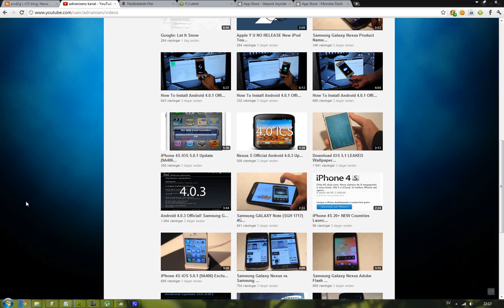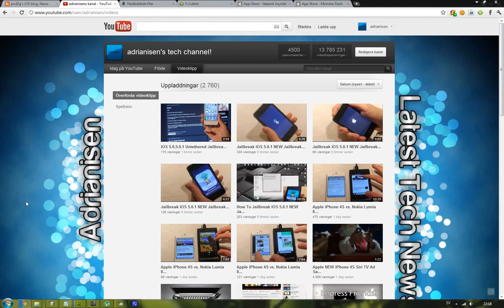4500 Subscribers!! Thanks!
Source: